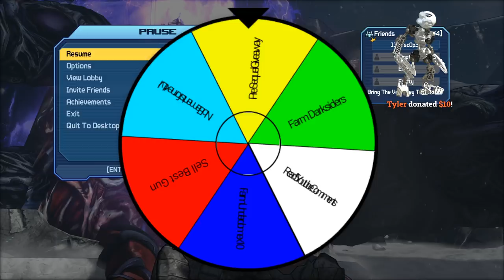The Pepsi Challenge | White Gear Only Finale | Borderlands 1